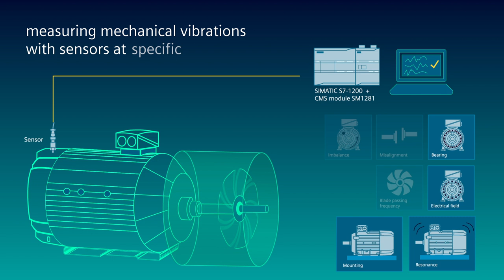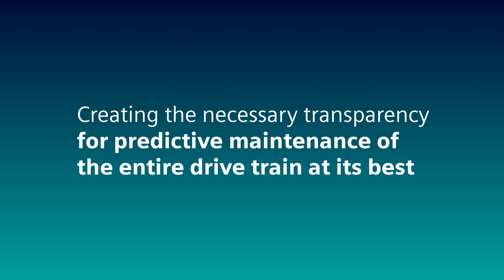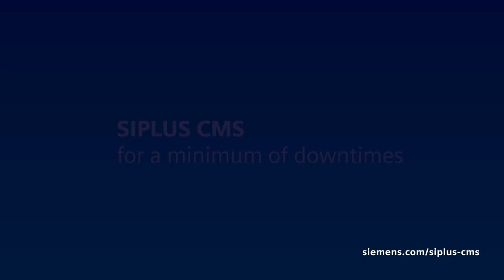Predictive maintenance for the drivetrain: mechanical vibration monitoring with SIPLUS CMS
Monitor the entire low-voltage drive train by measuring mechanical fluctuations across multiple sensors and identify impending problems and damage at a very early stage. That prevents a system outage and damage, thus improving your system availability.